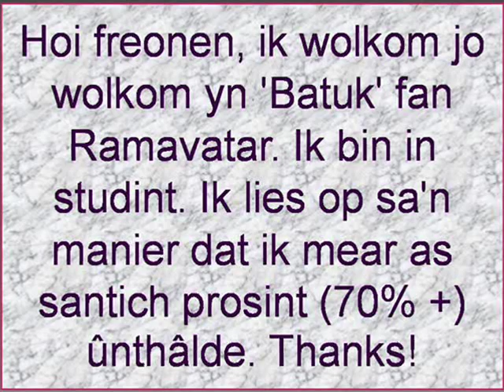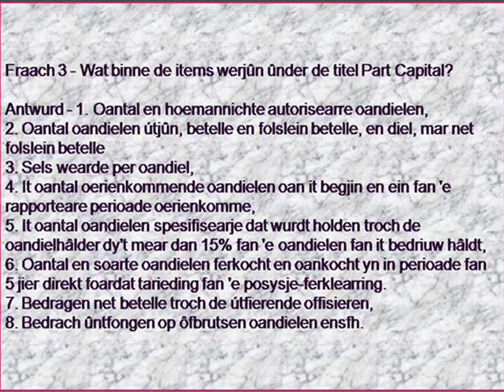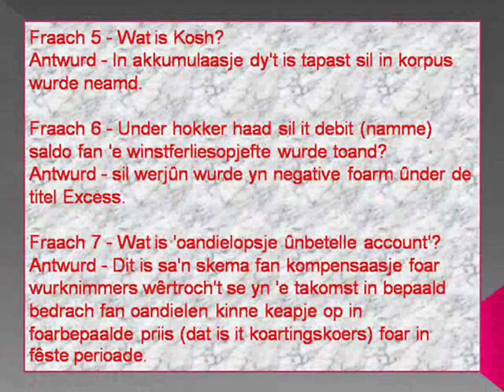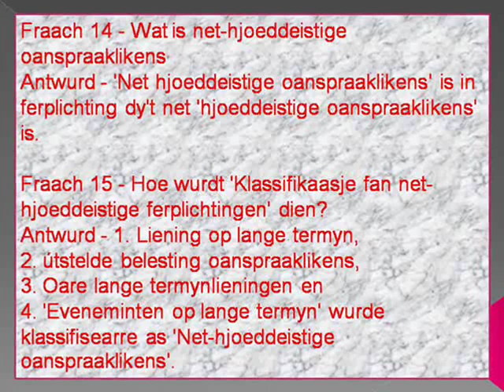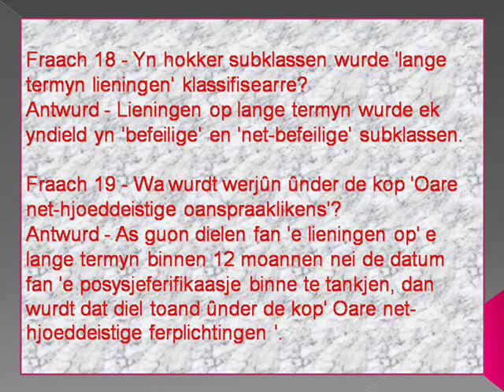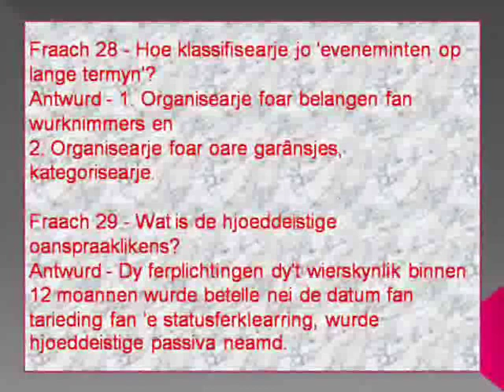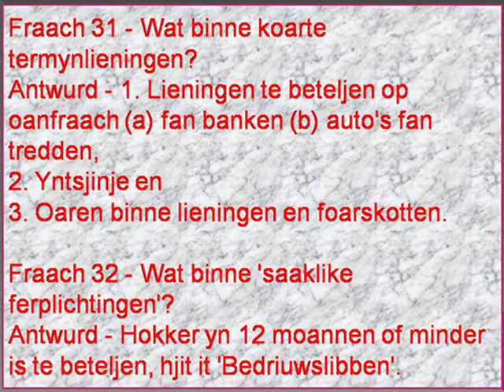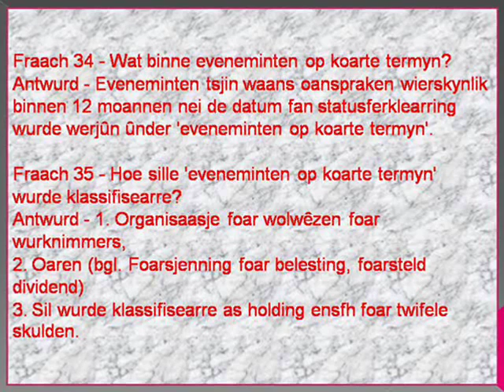Boekhâldsklasse 12 (haadstik - 6.2),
Hoi freonen, ik wolkom jo wolkom yn 'Batuk' fan Ramavatar. Ik bin in studint. Ik lies op sa'n manier dat ik mear as santich prosint (70% +) ûnthâlde. Thanks!